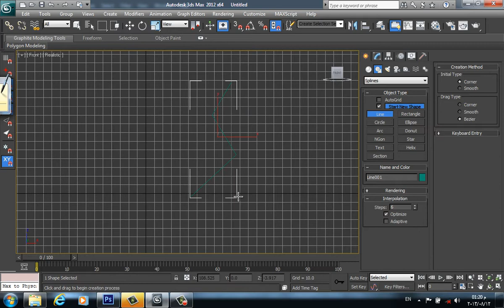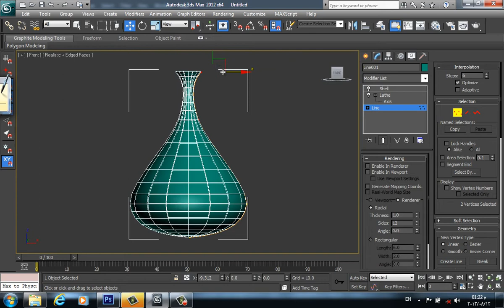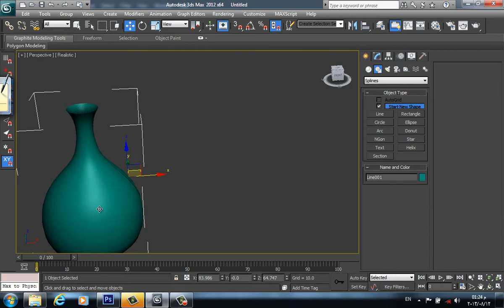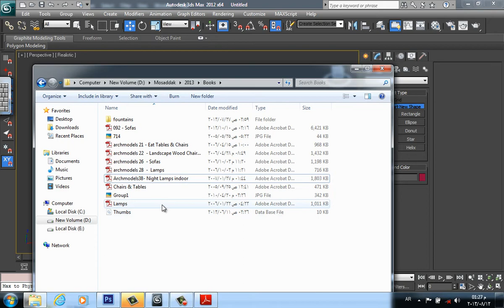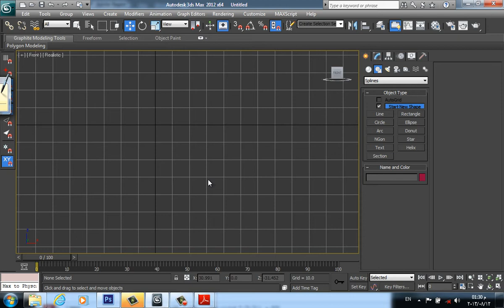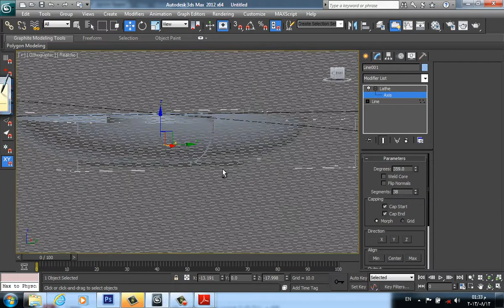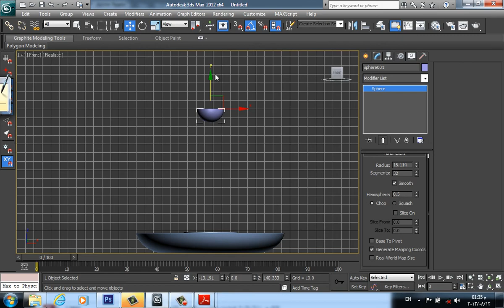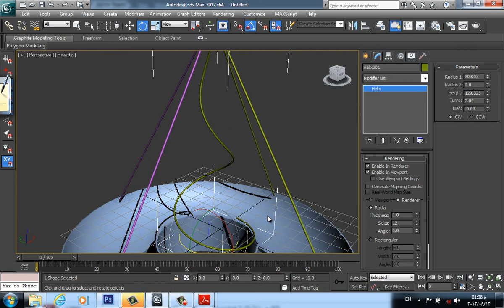14. Lecture 03/5 | Lathe